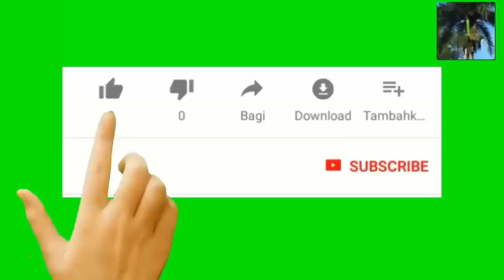Kijan yon moun ka fè case Azil li a mache pi rapid. Reflechi byen avan ou fè sa